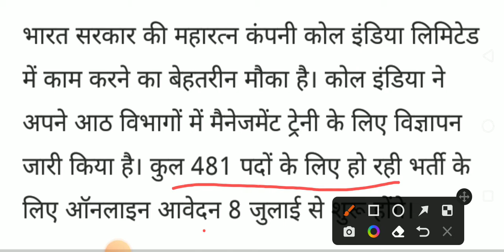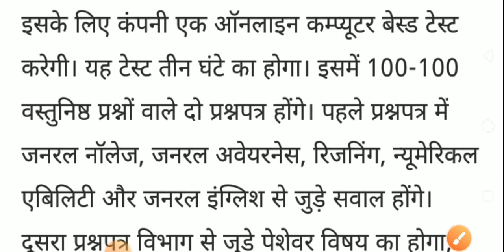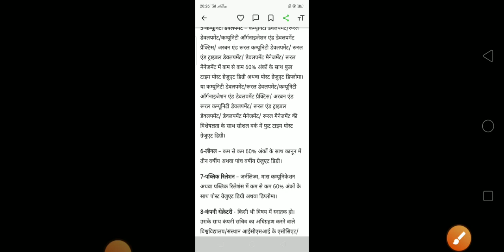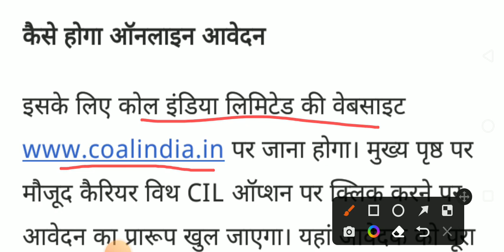छत्तीसगढ़ 481 पदो पर भर्ती जारी / /cgvyapam/cgpsc/cgs cgade cgpatwari/cgvacancyupdate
LINk

cgb.edmodelanswer,
cg b.ed model answer key,
cg b.ed model answer the following questions,
cg b.ed model answer as a chemical formula,
cg b.ed model answer album,
cg b.ed model answer app,
cg b.ed model answer below,
cg b.ed model answer book,
cg b.ed model answer brewpub,
cgb.edmodelanswer box,
cg b.ed model answer calls,
cg b.ed model answer concept photos,
cg b.ed model answer crossword,
cgb.edmodelanswer ceremony,
cgb.edmodelanswer code,
cgb.edmodelanswer call,
cg b.ed model answer desired salary,
cg b.ed model answer do,
cgb.edmodelanswer dance,
cg b.ed model answer examples,
cg b.ed model answer explanations,
cgb.edmodelanswer example,
cgb.edmodelanswer exam,
cgb.edmodelanswer effect,
cgb.edmodelanswer exam questions,
cg b.ed model answer financial,
cg b.ed model answer file,
cg b.ed model answer from the choices provided,
cgb.edmodelanswer form,
cgb.edmodelanswer fight,
cg b.ed model answer garden,
cg b.ed model answer generator,
cgb.edmodelanswer game,
cgb.edmodelanswer god,
cg b.ed model answer how are you,
cgb.edmodelanswer home,
cgb.edmodelanswer holder,
cgb.edmodelanswer hack,
cg b.ed model answer interview questions,
cg b.ed model answer in the box,
cg b.ed model answer in spanish,
cgb.edmodelanswer interview,
cgb.edmodelanswer instructions,
cgb.edmodelanswer in english,
cg b.ed model answer job interview questions,
cg b.ed model answer job application questions,
cg b.ed model answer job reference questions,
cgb.edmodelanswer jar,
cg b.ed model answer key biology,
cg b.ed model answer lyrics,
cg b.ed model answer love myself lyrics,
cg b.ed model answer love myself,
cgb.edmodelanswer letter,
cgb.edmodelanswer live,
cg b.ed model answer man,
cg b.ed model answer me,
cg b.ed model answer meme,
cgb.edmodelanswer meeting,
cg b.ed model answer nashville,
cgb.edmodelanswer network,
cg b.ed model answer of the day,
cg b.ed model answer on youtube,
cg b.ed model answer on instagram,
cg b.ed model answer paper,
cg b.ed model answer paper summer 2018 pdf,
cgb.edmodelanswer prayer,
cgb.edmodelanswer process,
cgb.edmodelanswer practice,
cgb.edmodelanswer pattern,
cgb.edmodelanswer program,
cg b.ed model answer questions,
cg b.ed model answer questions on instagram story,
cg b.ed model answer questions on instagram,
cgb.edmodelanswer question,
cg b.ed model answer release date,
cg b.ed model answer racing,
cg b.ed model answer release time,
cgb.edmodelanswer review,
cgb.edmodelanswer reaction,
cgb.edmodelanswer recovery,
cg b.ed model answer sheet,
cg b.ed model answer samples,
cgb.edmodelanswer song,
cgb.edmodelanswer service,
cgb.edmodelanswer sound,
cgb.edmodelanswer tutorial,
cgb.edmodelanswer technique,
cgb.edmodelanswer test,
cg b.ed model answer using two significant figures,
cg b.ed model answer using interval notation.),
cgb.edmodelanswer us,
cgb.edmodelanswer update,
cg b.ed model answer versions,
cgb.edmodelanswer video,
cgb.edmodelanswer watch,
cgb.edmodelanswer walk,
cgb.edmodelanswer xavier,
cgb.edmodelanswer x factor,
cg b.ed model answer yes or no,
cg b.ed model answer your prayers,
cgb.edmodelanswer yes,
cgb.edmodelanswer youtube,
cgb.edmodelanswer zone,
cgb.edmodelanswer zoom,
cgb.edmodelanswer 01,
cgb.edmodelanswer 2021,
cgb.edmodelanswer 2020,
cgb.edmodelanswer 2019,
cgb.edmodelanswer 3d,
cgb.edmodelanswer 4th grade,
cgb.edmodelanswer 50,
cgb.edmodelanswer 80,
cgb.edmodelanswer 8th grade,
cgb.edmodelanswer 90